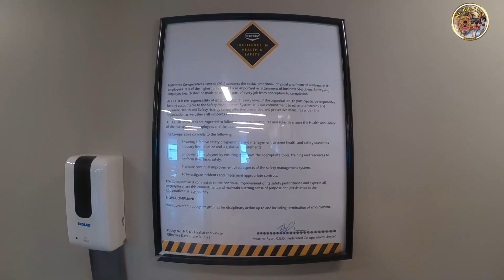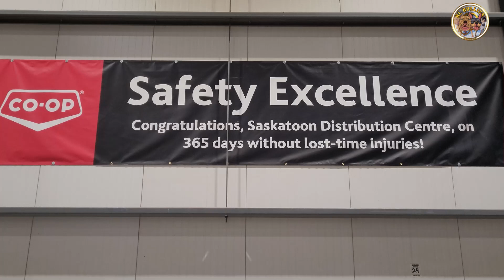Best Warehouse In Canada/One Big Family/Buhay Canada....